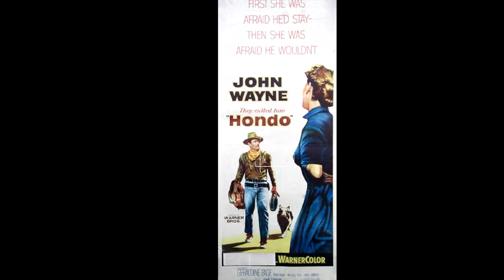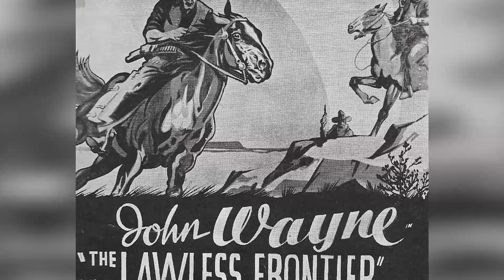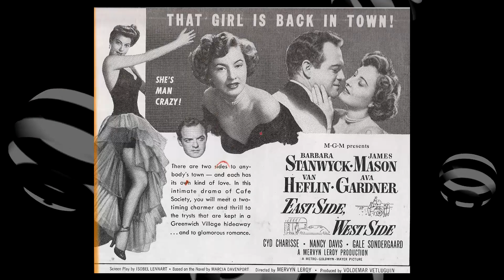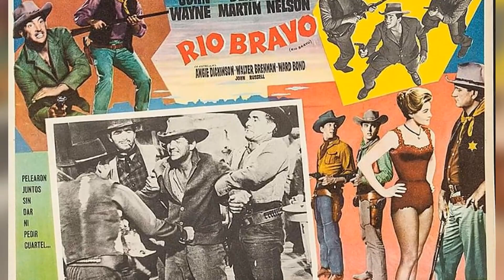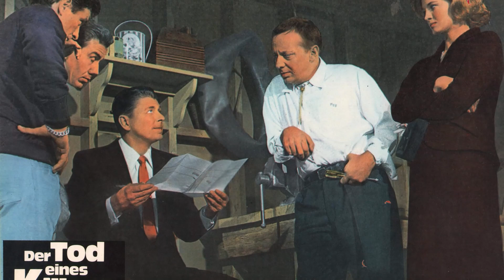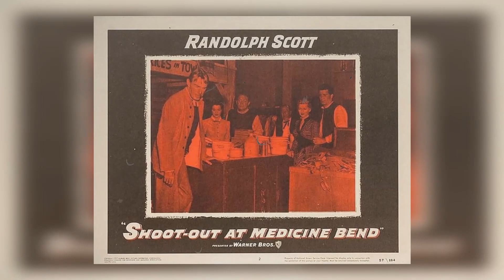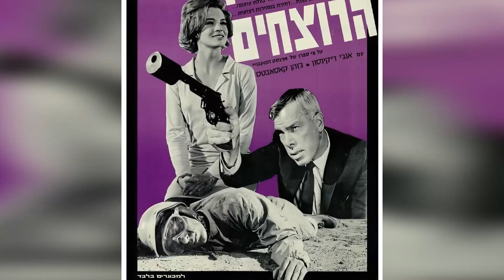Angie Dickinson Reveals Her Ultimate Heartthrob!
Welcome to classics! We're thrilled to have you join us on our latest adventure in ''. From epic landscapes to thrilling experiences, get ready to embark on the journey of a lifetime!